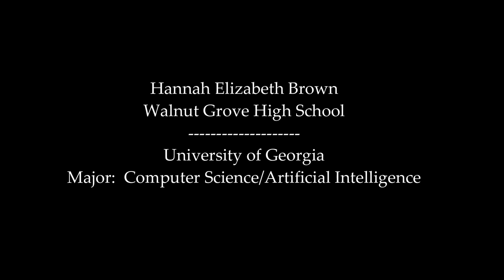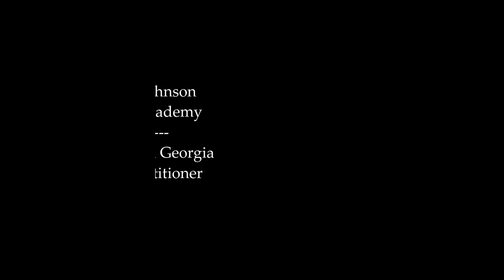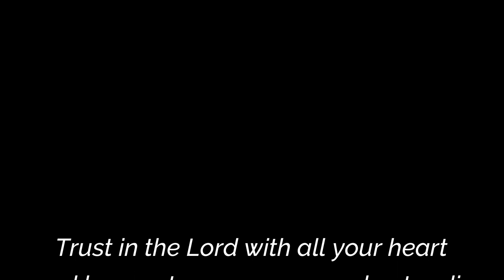"Jesus Promises More" - Sunday May 17th, 2020